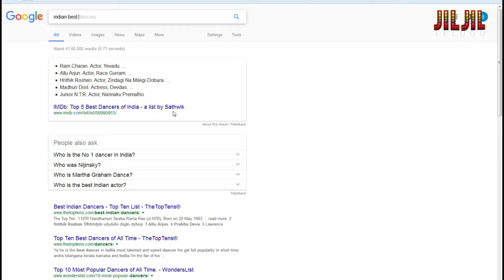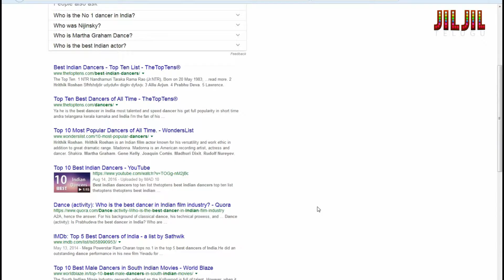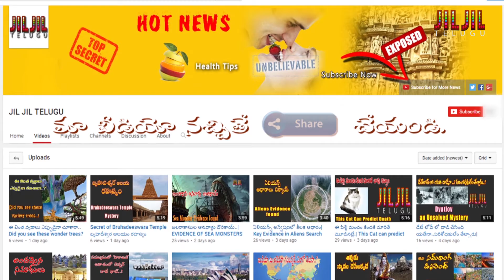ఇండియాలో నెంబర్ వన్ డ్యాన్సర్ ఎవరో తెలిస్తే షాకే.. | You will shock if you Know India's no1 Dancer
డాన్స్ పేరు చెబిదే మైకల్ జాక్సన్, హృతిక్ రోషన్, ప్రభుదేవా, లారెన్స్, చిరంజీవి..ఇలా చాలామంది పేర్లు మనకు గుర్తొస్తాయి. కానీ రీసెంట్ గా గూగుల్ తల్లిని అడిగితే ఎవరిపేరు చెప్పిందో తెలిస్తే మీరు షాక్ అవుతారు.

You will surely surprise If you Know the name of India's top1 Dancer.